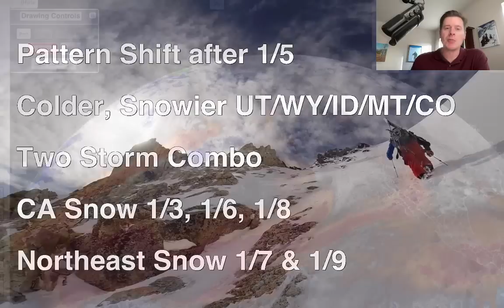AM Mountain Weather Update 12/31, Meteorologist Chris Tomer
Key window for UT/WY/ID/MT/CO is 1/6-1/9 with pattern shift, colder air & widespread snow possible with two storm combo, CA gets snow 1/3 & 1/6 & 1/8 with best snow after 1/5, and Northeast might benefit from Western pattern shift potentially heavy snow.